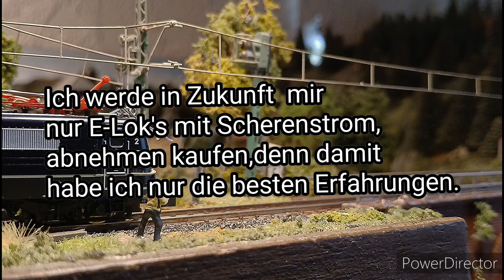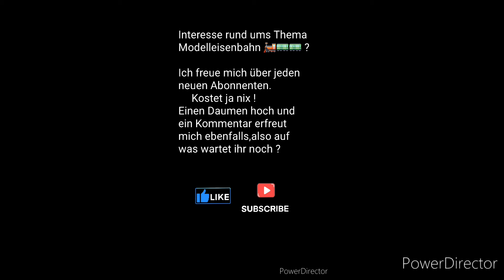Ich habe einen Stromabnehmer bei der BR 184 von Hobbytrain geschrottet.,😥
Was geht denn hier ab...und was geht mir das Geschwätz von den Nietenzählern und Besserwisser an.